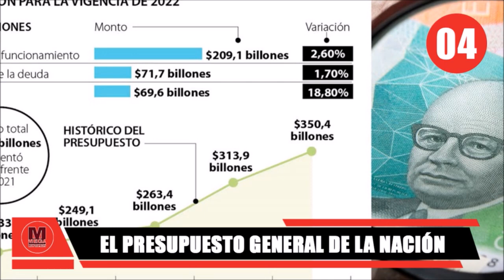🎯 LAS 5 NOTICIAS ECONÓMICAS MÁS IMPORTANTES DEL DÍA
noticias economia de la mañana. 5 noticias importantes del día 23 de septiembre